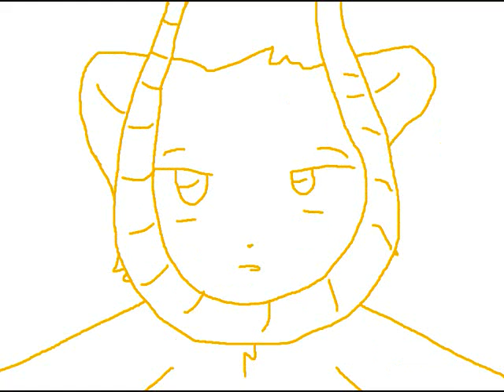Sin and Punishment (again XD)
i was inspired by Banitehkittys version so i decided to make my own

if you are confused with the story please read this

Kitten started all alone, so when she got this doll she gave it ears and her heart so it can live as one being alive, but Kitten did give some of her hearing and a part of her heart to the doll literally, explaining Kitten throwing up blood, but later on Kitten started to realize that the doll is evil, so she tries to kill herself, thinking that she cannot live with something so evil and yet not be loved or cared for, but the doll came to life and saved Kitten and said that if Kitten dies the doll will go back to doll form (the doll dies) so the doll grabbed Kittens eye and slowly went inside her head and took kittens soul and put it into the doll but is never awoken, so now Kitten became into a mindless slave that cares and loves for the doll, making sure they both live on and reak havoc onto the world.

lol the funny thing is, is that this has nothing to do with the song XDDD

sorry about the effects at the end my wmm went soooooo bad i had to get it done before i killed my computer Xp i would have had this done like 3 days ago if
1.) my mother wasnt on my ass about stuff
2.) My computer wasnt so slow
3.)If Bani wasnt so lazy XDDD(no i loves you Bani) XDDD